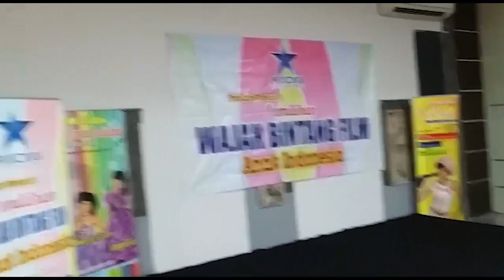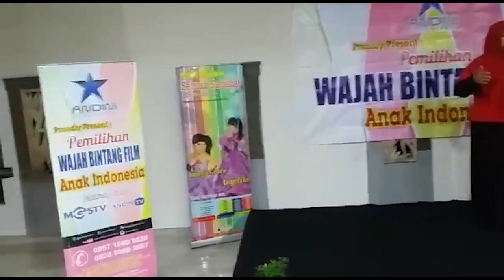Audisi Pertama Minggu 3 Maret 2019 Di Hotel Lotus KAB SUBANG